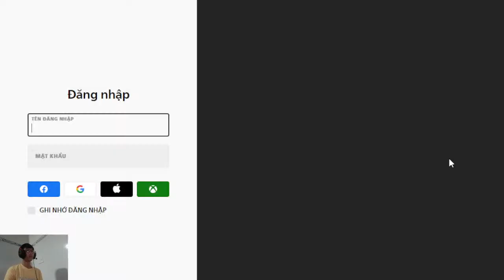Asama misa gaming | Welcome To My TFT Game Channel Ep 08